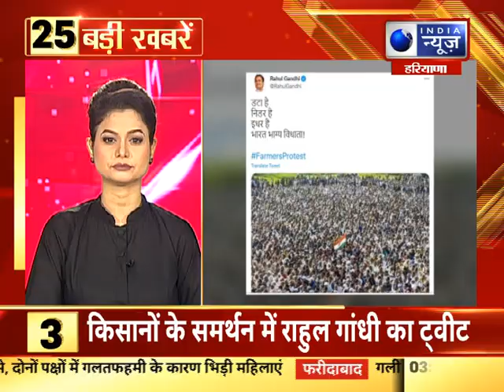Top 25 दिन की बड़ी खबरे | Haryana Top Headlines | 6 September 2021 | India News Haryana